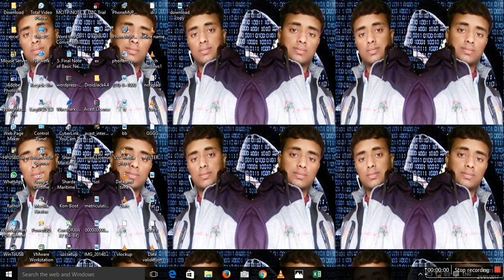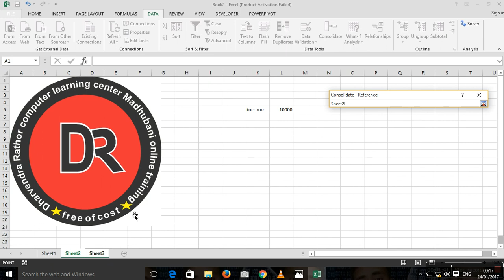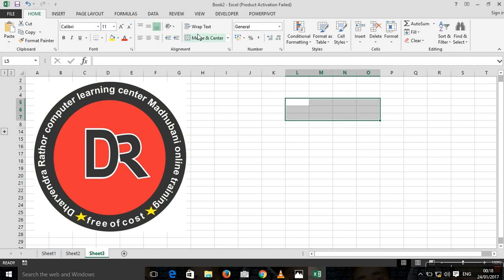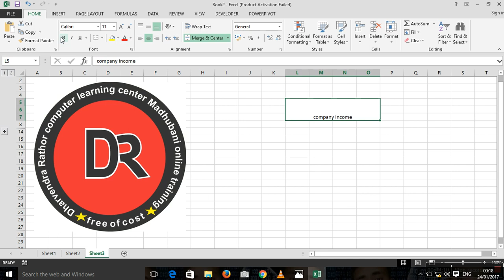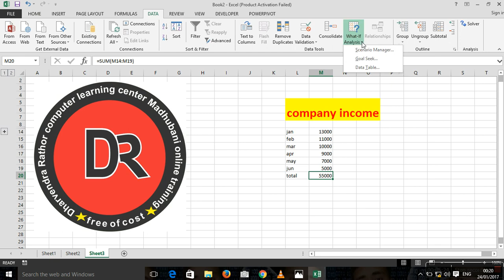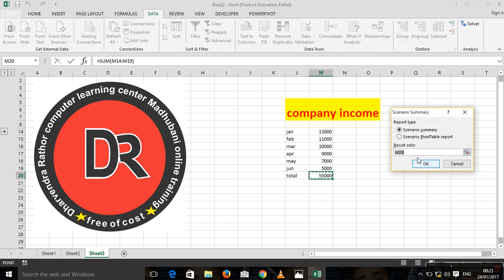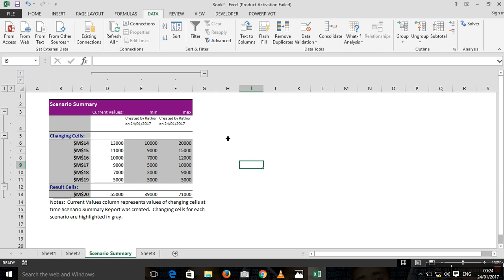Microsoft Excel (Data Menu 4)